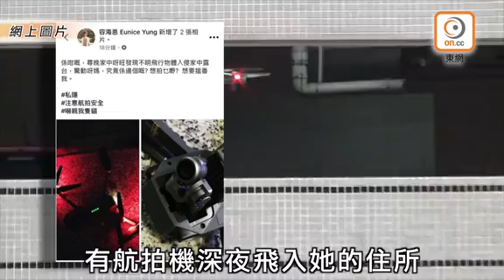探射燈：港府遲未立法 放任罪惡淵藪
立法會議員容海恩發現無人航拍機深夜飛進其屋內，侵犯私隱問題再受關注。無人機愈趨普及，引發多種安全隱患，更嚴重的是，早前有歐盟反恐專員警告，恐怖分子下一步很有可能使用無人機在歐洲人口密集區散播「生物武器」。除作恐怖活動，無人機可進行勒索，發動攻擊，侵犯私隱更不在話下。多國近年推行無人機監管，荷蘭、法國軍方甚至訓練老鷹截獲無人機，以防恐怖分子發動恐襲，各地如台灣亦已實施登記制度。學者批評，港府遲遲未立法規管無人機，隨時變成罪惡淵藪，被不法分子利用進行勒索或襲擊，威脅市民安全。

小型無人機價錢便宜，而且容易購買，早已被恐怖分子看中，成為新一代武器。歐盟反恐專員於去年11月發表演講時表示，由於網上訊息豐富，恐怖分子容易接觸到高科技的施襲武器，例如是無人機，如極端分子在家操作無人機，不用出現在襲擊現場，已可操控襲擊行動。他更警告，恐怖分子下一步很有可能使用無人機在歐洲人口密集區散播「生物武器」。

有研究無人機發展多年的英國智庫，其總裁於2016年亦曾表示，恐怖組織IS在敍利亞與伊拉克善用無人機搜集情報，相信計劃襲擊西方城市時已知道無人機的優點，他稱，利用一批無人機在大型體育活動施襲會是災難性，而且無人機可能配上相機，將施襲過程拍下甚至網上直播，這將會造成深遠的心理影響。

無人機亦可進行勒索，將有攻擊性的物品飛到被勒索者周圍，對被勒索者進行攻擊。類似事件如2015年4月，日本東京首相官邸屋頂有一架小型航拍無人機墜落，機上還附有類似火燄筒的物品和塑膠容器，內裝含有微量輻射的福島沙子。針對無人機的危機，日本國會在2015年修訂《航空法》，禁止無人機在首相官邸、王宮和外國要人下榻等範圍上空飛行，更允許警方在有必要的情況下摧毀可疑無人機。鄰近的台灣當局亦訂明重量250克以上的遙控無人機需實名註冊，操作重量1公斤至25公斤的無人機，且裝置導航設備，應經測驗合格取得相關操作證。

反觀香港，民航處現時僅靠沿用於載人飛機的《民航條例》規管，包括重量超出7公斤（不計燃料）的無人機，操作員須申請「飛機登記證」及「飛機適航證」、飛行高度不超過地面以上300呎（約111米）等。惟目前大部分用於航拍的小型無人機都輕於7公斤，民航處曾委聘顧問研究規管，建議重250克以上的無人機，機主及無人機均要註冊，操作者要接受基本培訓等。

本港航拍導師Wilson亦認為，歐美及內地早已實行實名制，香港至今仍未實行相關措施，規管步伐緩慢及落後。對於航拍機涉侵犯他人私隱，他指現時私隱專員公署的指引只提醒使用者駕駛航拍機時，避免飛近公眾及民居，並沒有清晰訂明實際距離，使用者難以跟從。

香港城市大學專業進修學院學術統籌宋立功指，航拍無人機除了會侵犯他人私隱外，更隨時成為不法之徒的工具，「航拍機可以有好多方面嘅不法用途，例如可以透過航拍機拍低人哋嘅私隱，再進行勒索。」他又指，國際間已關注航拍無人機的安全隱患，擔心會有恐怖分子利用作大規模襲擊活動或情報搜集，遂立法規管無人機。宋稱，最新一份《施政報告》建議成立由六大紀律部隊組成的跨部門反恐專責組，惟法例上卻未有跟上國際步伐，規管隨時成為恐襲武器的航拍無人機，「政府應該加快立法，保障市民的安全。」

民航處在過去3年接獲有關無人機的投訴逐年遞增，2015年及2016年投訴數字分別為27宗及47宗，去年則接獲60宗。民航處發言人指，去年委聘海外顧問就無人機的規管進行研究，該顧問已大致完成有關研究。按現時的計劃，民航處目標是在2018年第一季展開諮詢工作並於同年年中完成。

對於有航拍機有機會侵犯他人私隱，私隱專員黃繼兒指，以無人機拍攝他人的影像，並儲存攝錄片，以用作識別有關人士的身份，便有機會涉及收集個人資料。若針對屬私人空間進行拍攝，並上載至互聯網或透過其他渠道披露，觸犯《私隱條例》的風險甚高。